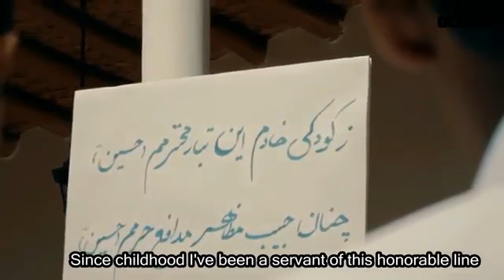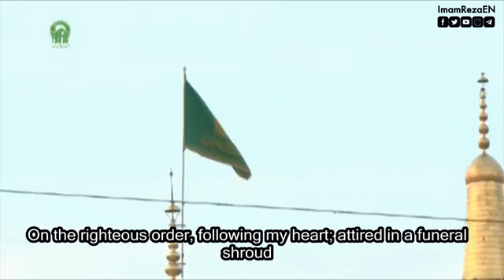Behişte İmam Riza (ə) - Aşiqlərin Diyari Məshəd ( movlud)